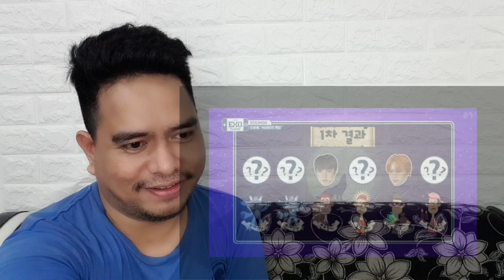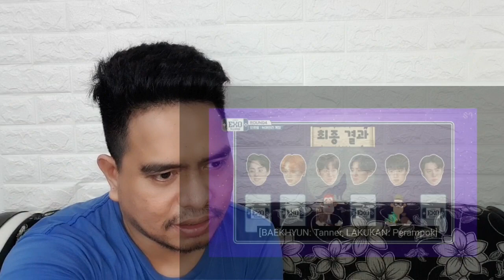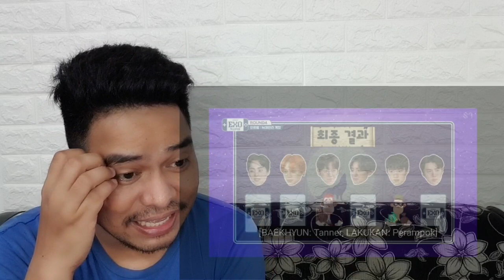[NONTON] EXO ARCADE SEASON 2 EP 5 | SALING TUDUH MENUDUH CARI SERIGALA 🤣🤣🤣